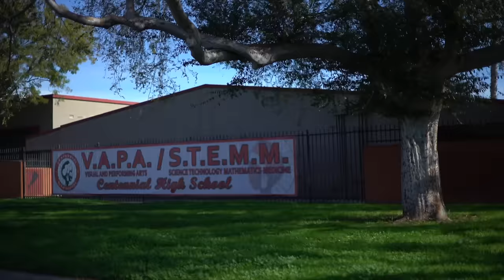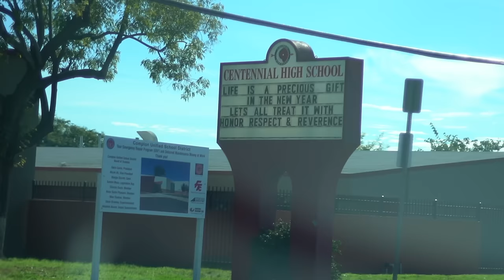Keep It 100 -Rob Law [ OFFICIAL MUSIC VIDEO ]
Link to full Dare2Dream album!

Rob Law Instagram- @roblawcpt
Rob Law Facebook- @Rob Law